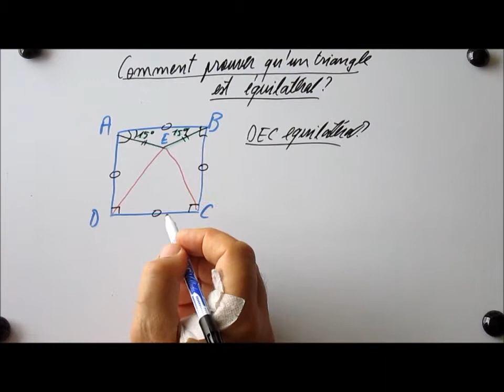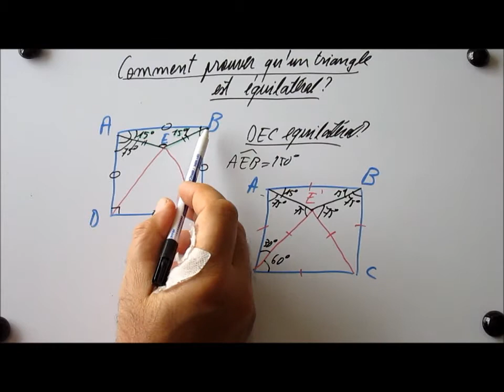211.5e-Comment pouver qu'un triangle est équilatéral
Regardez d'abord la vidéo n°59.Commençons par la fin.
Un petit bijou, célèbre, de géométrie de 5ème.